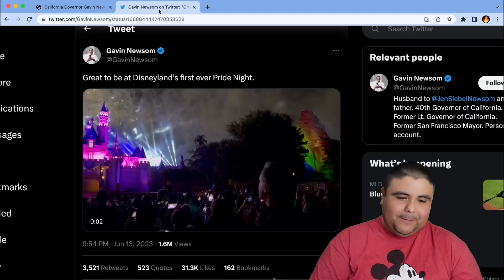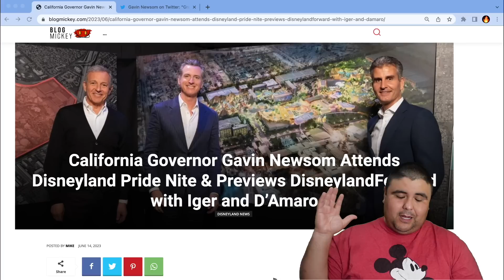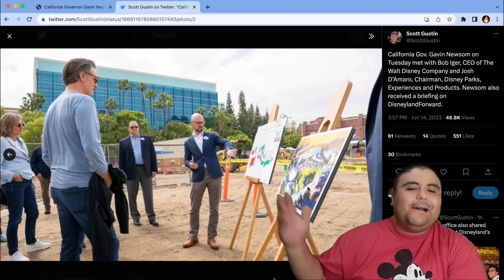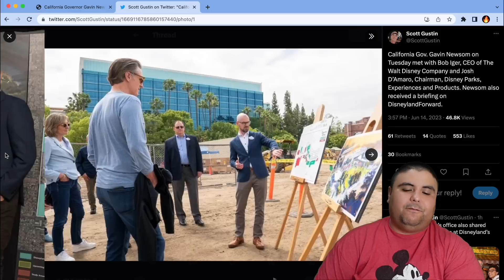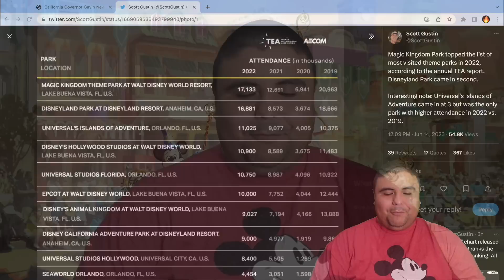Talk About HUGE! Disneylandfoward Inching Closer To Reality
FIVE FIRES
2201 N Lakewood Blvd